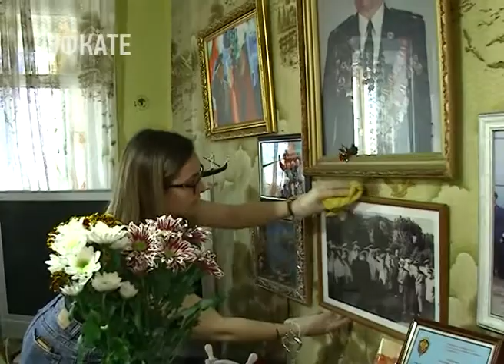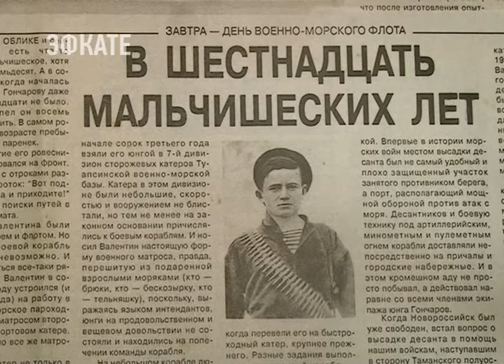Студенты сочинского медучилища навестили ветерана Великой Отечественной войны. Новости Эфкате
Сочинская молодёжь шефствует над всеми участниками Великой Отечественной и оказывает необходимую в быту помощь. Сегодня они отправились к Валентину гончарову.

Студентки медучилища навещают ветерана каждый месяц. Биографию Валентина Леонидовича знают наизусть. Как и то, что он одинок и помощь по дому ему просто необходима. Девочки и пыль протрут, и пропылесосят, и принесут из магазина продукты. А готовит Валентин Леонидович самостоятельно.